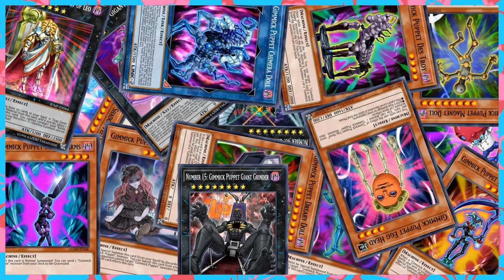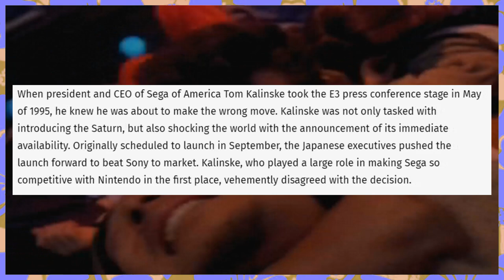Sonic Adventure - A Hedgehog but in 3D [Bumbles McFumbles]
w-w-wow u-uguu..,  owo so happy to be t-the fiwst p-pewson t-to evew d-d-do a v-video on sonic adventuwwe (≧◡≦) owo h-hope evewyone woves it ( ˘⌣˘)♡(˘⌣˘ ) owo